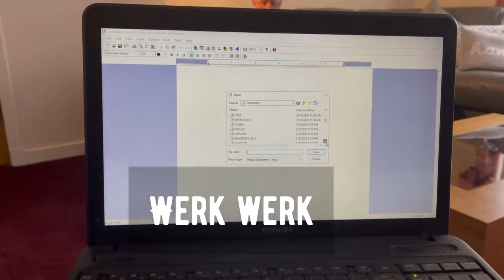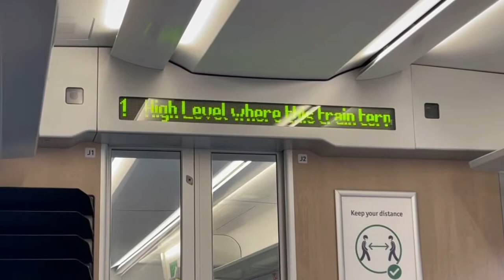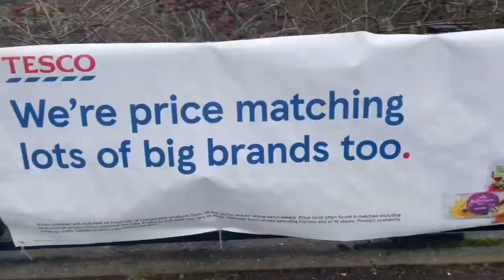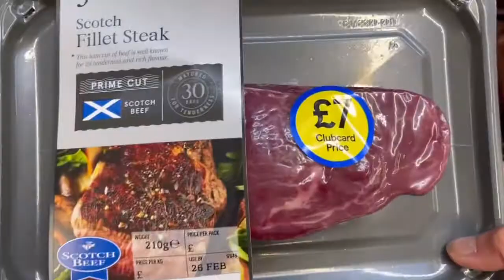MUM/WIFE DUTY LIFESTYLE VLOG | GLAMMUM76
Hi everyone!
Here in uk you do it all! Yes, for those of you want to know what is like/lifestyle! We have and I have here living in Scotland.

Stay Fabulous and Kind.
Xoxo Rochel D.

Musician: @iksonmusic